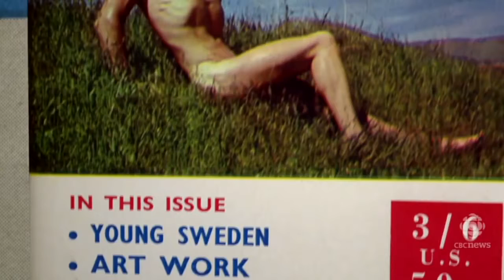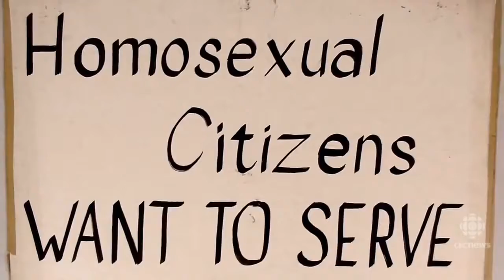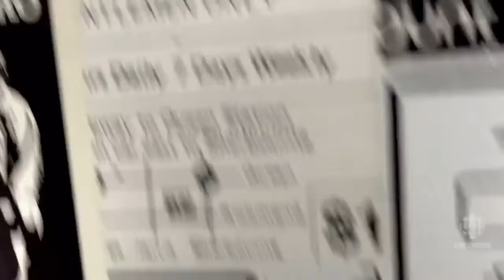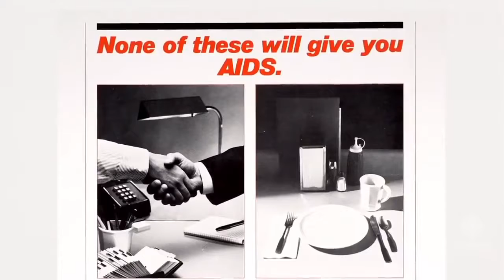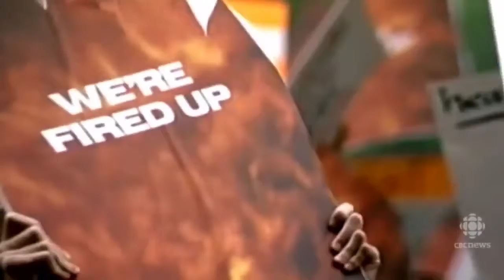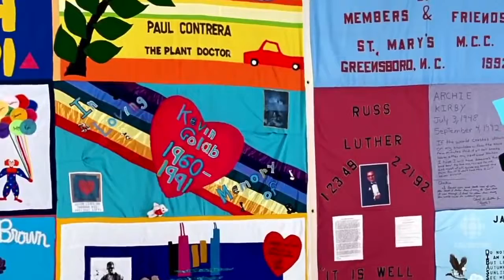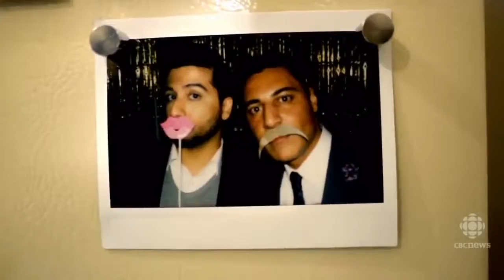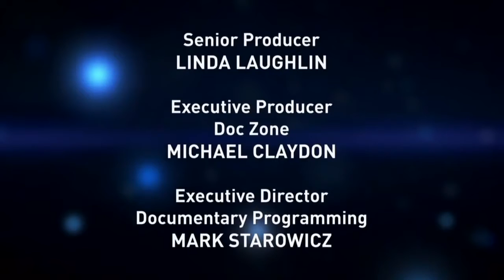How We Got Gay - HD LGBT Connection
LGBT, or GLBT, is an initialism that stands for lesbian, gay, bisexual, and transgender. In use since the 1990s, the term is an adaptation of the initialism LGB, which was used to replace the term gay in reference to the LGBT community beginning in the mid-to-late 1980s. Activists believed that the term gay community did not accurately represent all those to whom it referred...